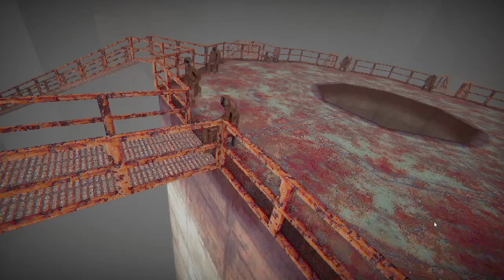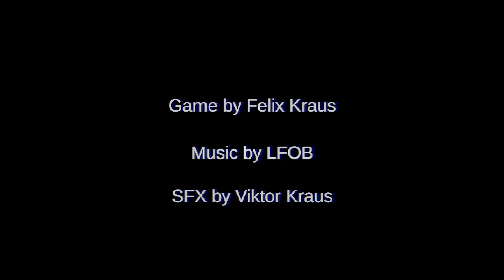Creepy Ps1 Styled Horror Game - The Maker Of Masks